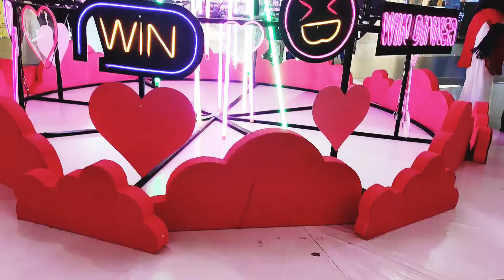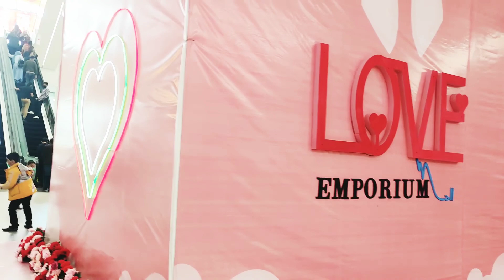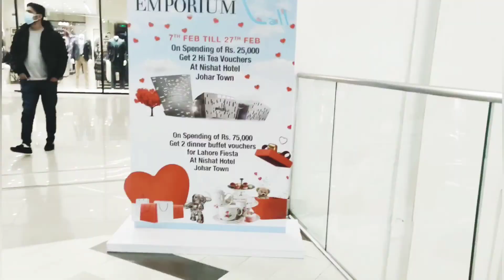Valentine's Day valentinesday || love Day decorations in Emporium Mall lahore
Valentine's Day celebration in Emporium mall Lahore

in this video we visited Emporium Mall lahore on 14 February, Valentine's Day, the mall was decorated with red flowers, heart ❤️ etc  . Valentine's Day is non Islamic day